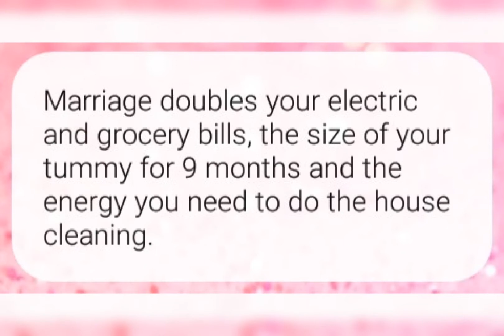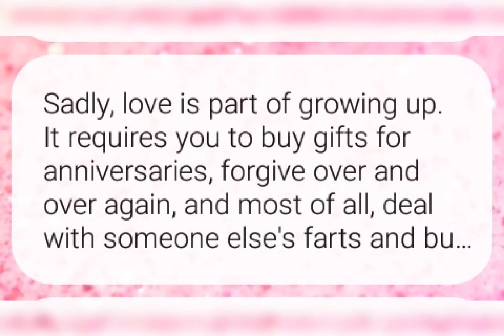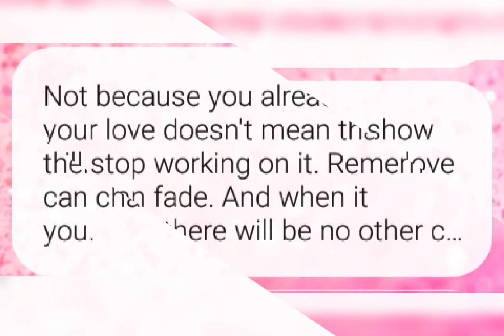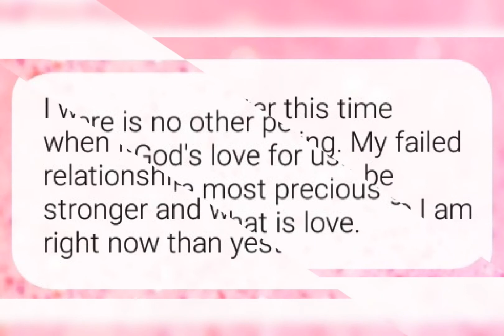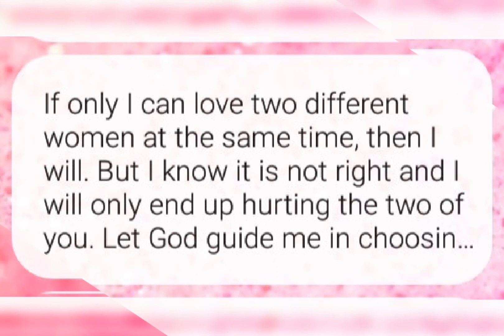funny and romantic love quotes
Life is not the same without humor. Whenever we express our love to someone, we don’t always have to look so serious. When you mix your words and actions with a little humor, your loved one will find your moments together more memorable and special. Did you also know that for most women, humor makes them, and their partners, feel and look sexier and more attractive? Throwing funny and cute words of love to your partner gives a whole new meaning to your relationship. It makes both of you feel more comfortable with each other, thus, making the relationship last.

We want to help put a little color to your relationship by sharing some of the funniest love quotes we could find. We hope these quotes make you laugh and bring you closer to each other now more than ever!